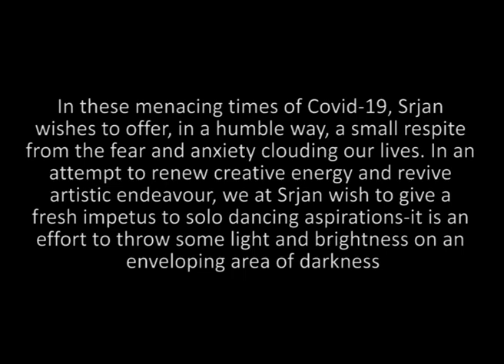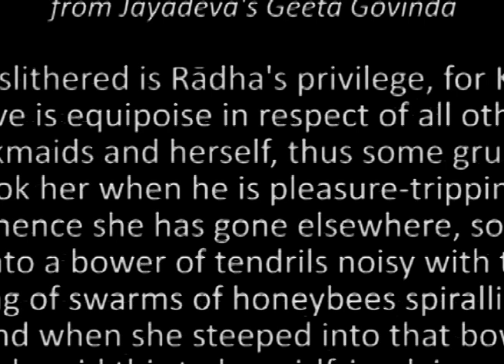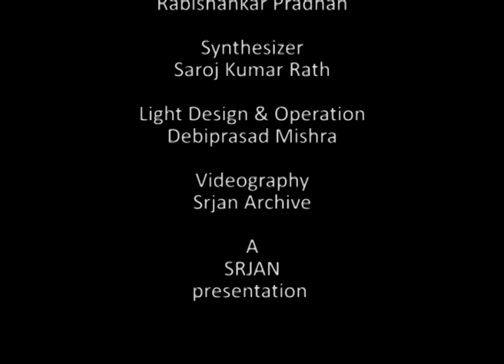29 Episode - Anuvartanam (In tune with the times)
Anuvartanam

Copyright reserved ©Srjan ( Guru Kelucharan Mohapatra Odssi Nrityabasa)